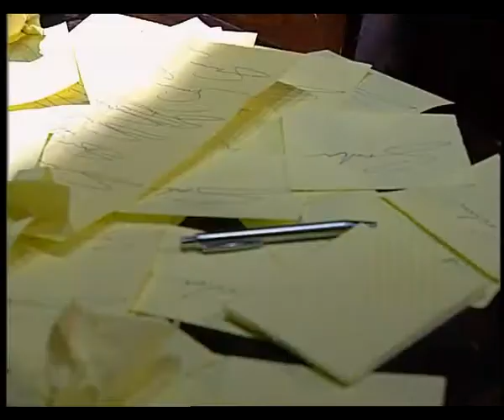GTST S14 Martine Hafkamp compleet 107